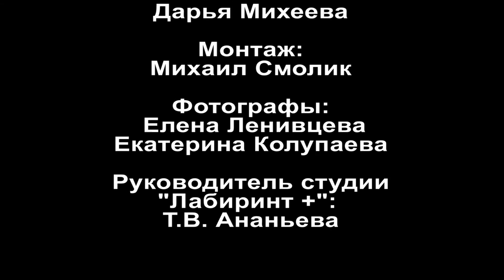Мой город-моя семья!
Почему же я люблю свой город? Пожалуй, потому что он подарил мне очень много приятных мгновений и незабываемых дней.
Автор: Дарья Никитина
Операторы: Максим Машковский, Владислав Саенко, Дарья Михеева, Михаил Смолик
Монтаж: Михаил Смолик
Фотографы: Елена Ленивцева, Екатерина Колупаева
Руководитель студии "Лабиринт +" Т.В. Ананьева
Октябрь 2016